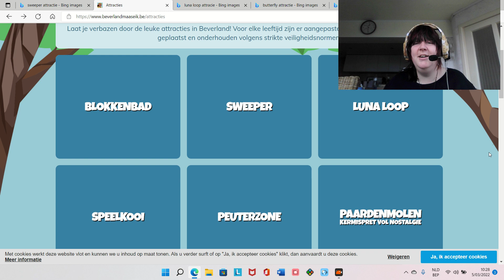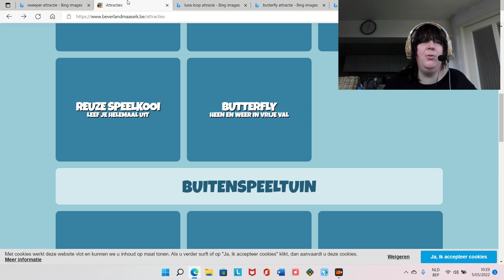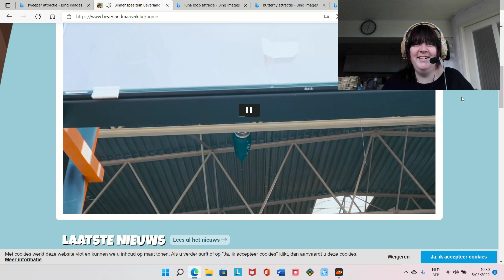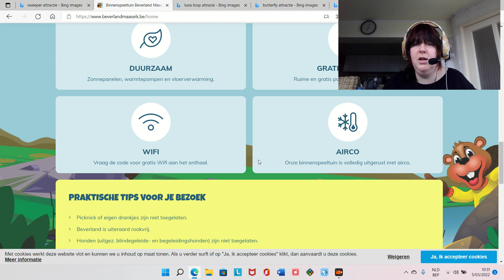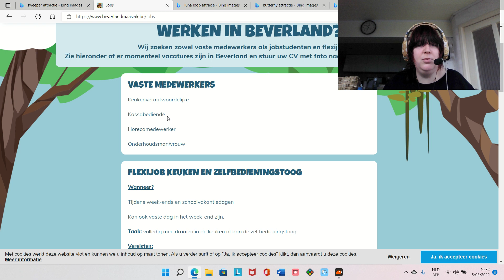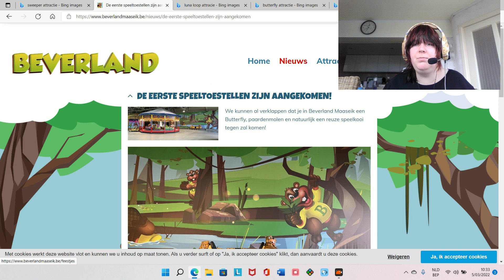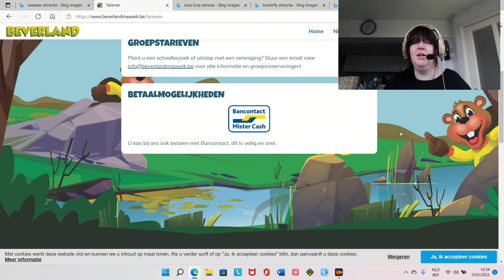Nieuw Kinderpretpark In België: Beverland (in Maaseik) 2022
Bedankt om te kijken naar de '4kiekns on tour'!
Thx for watching '4kiekns on tour'!

Wil je niks missen van de fun?
- Klik op het belletje, zodat je een melding krijgt wanneer er een nieuwe video te zien is
- Een duimpje omhoog is ook een leuk idee ;)

Don't you want to miss out the fun?
- click on the bell, so you'll get a notification when there is a new video online
-Thumbs up is also a good idea ;)

Dikke dankuwel om mijn avonturen te volgen, tot de volgende keer!^^